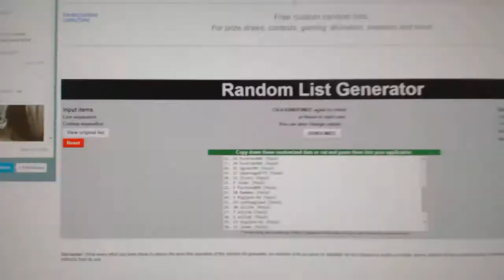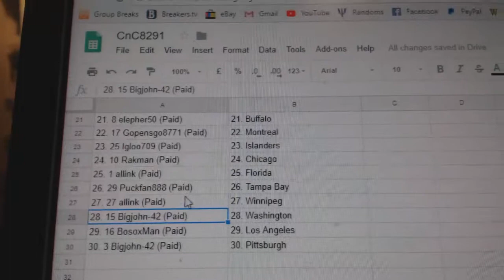Team Randoms - C&C GB#8291